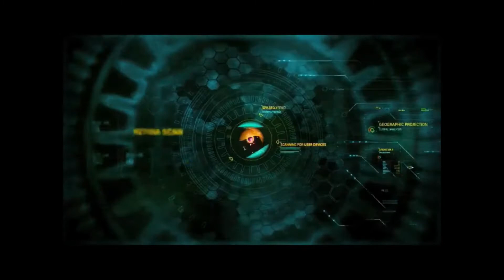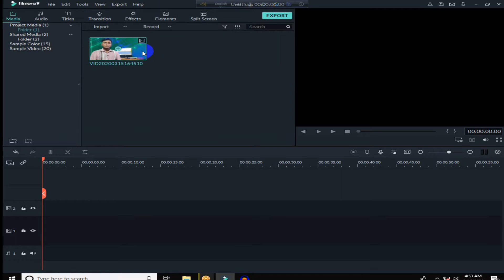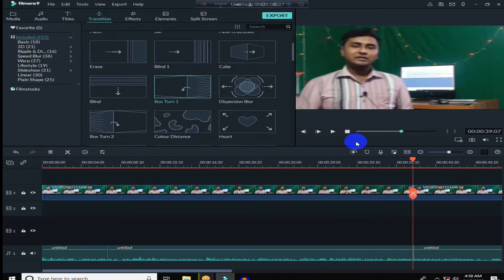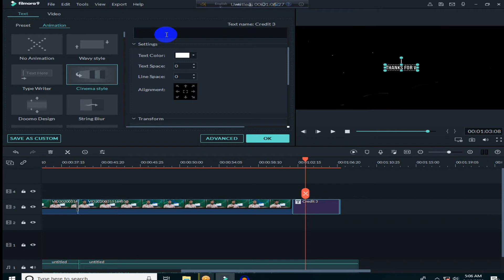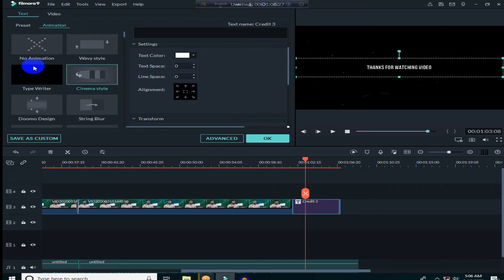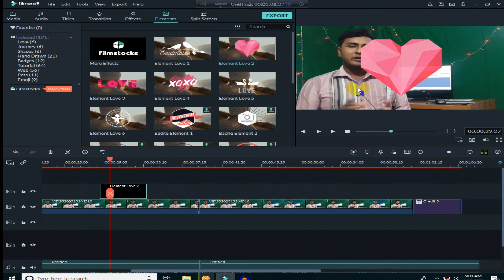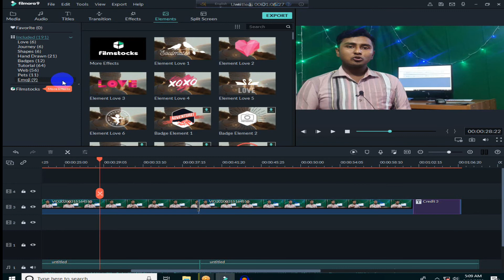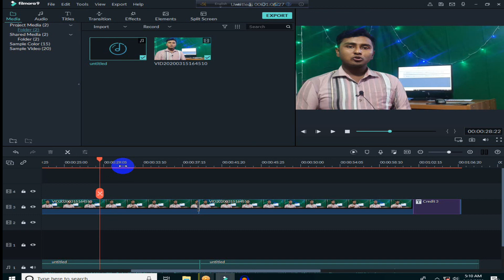wondershare filmora-9 video editing full bangla tutorial 2021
Faceook Profile..